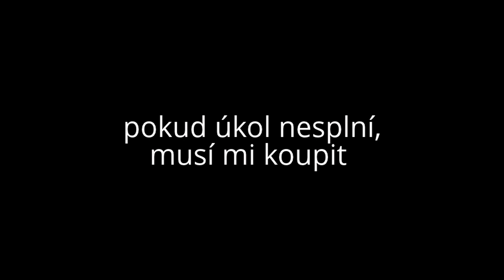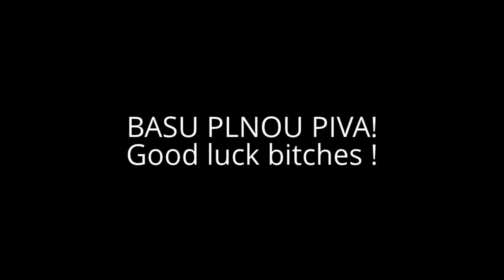Be-e-e-e-eeR !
fuck you !